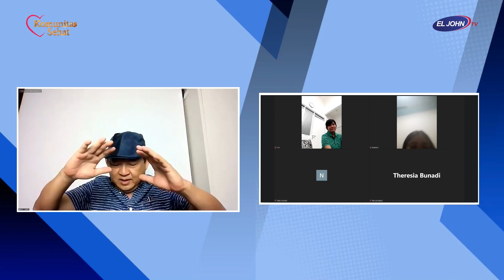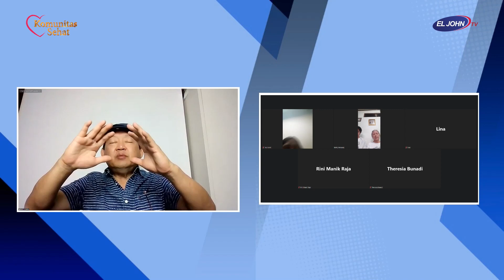Kesehatan Adalah Tentang Apa yang Kamu Makan, Pikirkan dan Rasakan - Komunitas Sehat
Kesehatan Bukan Hanya Tentang Apa yang Kamu Pikirkan, Tapi Tentang Apa yang Kamu Pikirkan dan Rasakan - Komunitas Sehat

Papi Kokon
Mediator dan Motivator

Community Update Komunitas Sehat
Komunitas Sehat merupakan suatu wadah untuk berkonsultasi dari segala hal mengenai masalah kehidupan, Jasmani dan Rohani. Bersama dengan sosok Istimewa, Papi Kokon yang merupakan seorang Mediator dan Motivational Speaker yang akan memandu dan sharing seputar kisah Kehidupan.
EL JOHN TV
Tourism/Business/Investment
Pertama & Satu-Satunya Televisi Pariwisata di Indonesia